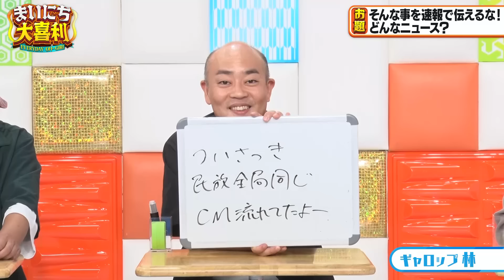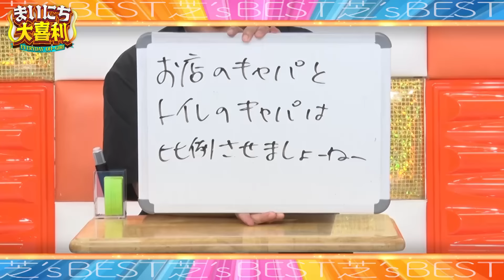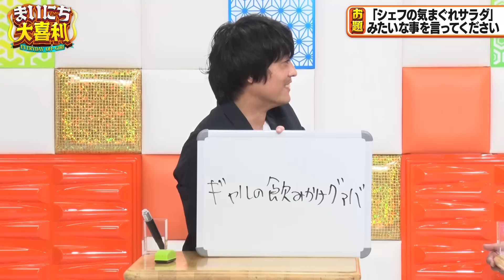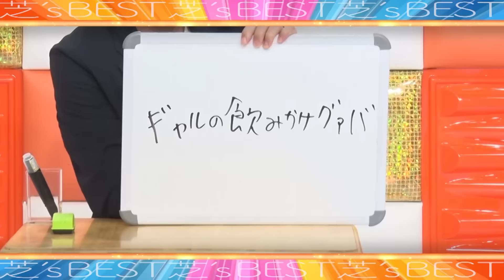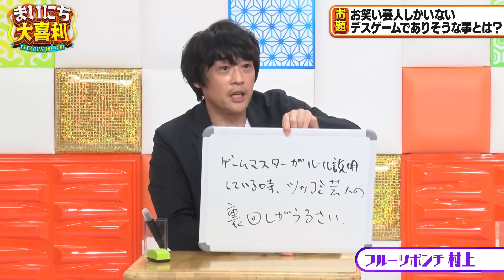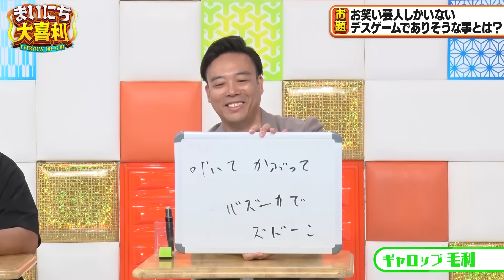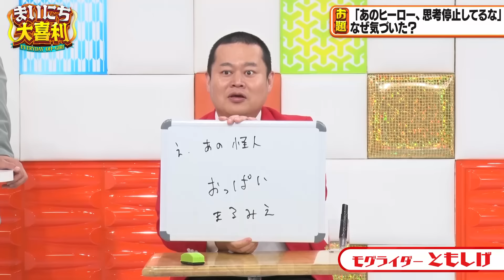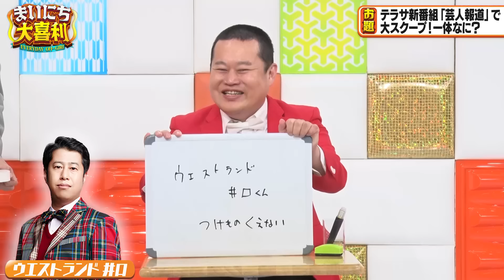【チャンピオン大喜利】ギャロップvsフルポン村上vs中山功太！THE SECOND、俳句、R-1… 王者が激突！ともしげ覚醒… MCモグライダー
00:00 チャンピオン大喜利
02:43 そんなことを速報で伝えるな！どんなニュース？
04:48 写真で一言
07:13 「シェフの気まぐれサラダ」みたいな事を言ってください
12:03 お笑い芸人しかいないデスゲームでありそうな事とは？
15:05 「あのヒーロー、思考停止してるな」なぜ気づいた？
17:17 テラサ新番組「芸人報道」で大スクープ！一体なに？

▼皆さまから、大喜利回答＆お題案を募集中！

「まいにち大喜利 supported by au」

平日最速のお笑い番組☀️
毎週月曜あさ7時に完全版を配信！！

さらに！
月曜〜金曜あさ7時＆ひる12時には
厳選大喜利を でお届け！

モグライダー がMCを担当します！

‹今週の回答者›
▼ギャロップ毛利